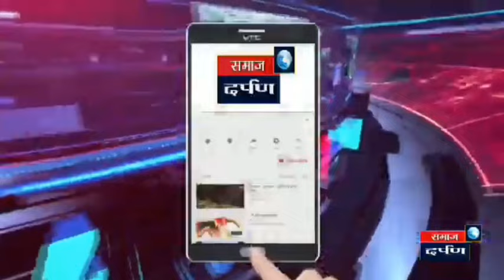दिल दोस्ती यारी या ग्रुपच्या वतीने वर्षा सहलीचे आयोजन संपन्न....